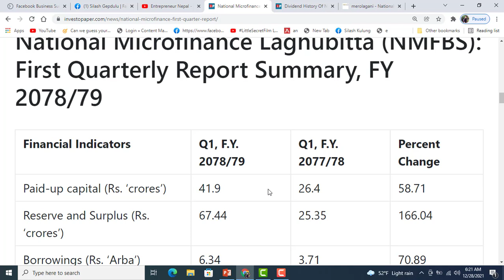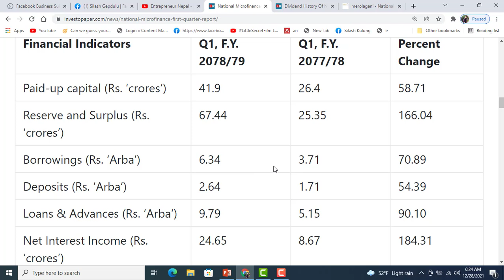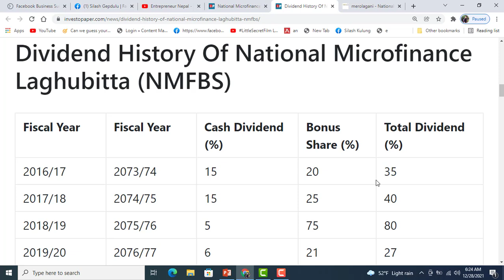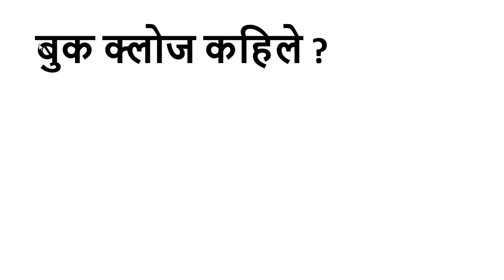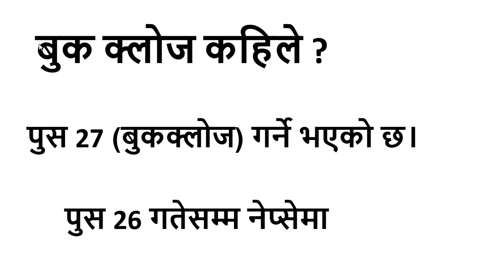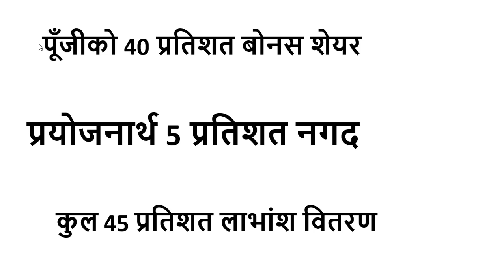फेरी अर्को लघुवित्तले 45% बोनस दिने। BOOK CLOSE कहिले ? ENTREPRENEUR NEPAL । NATIONAL MICROFINANCE ।